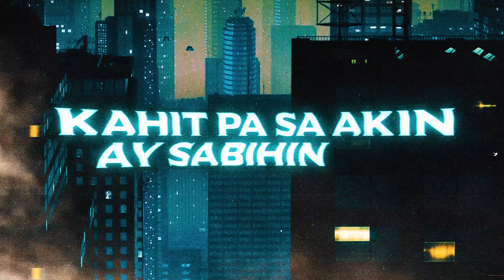Habang Atin ang Gabi - Blingzy One (OLV)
Ala-alang kay tamis na sa isipan lang pwedeng magtagal.

Song Title: Habang Atin Ang Gabi
Singer/Song Writer: Blingzy One Of Juanthugs
Instrumental: CT Beats Ph
Recorded At: Black Bandana Records
Mix and Mastered: Cartwice | @Cartwice_CTBeats
Lyric Video:  Mark Jinno Visuals | @markjinnovisuals2332